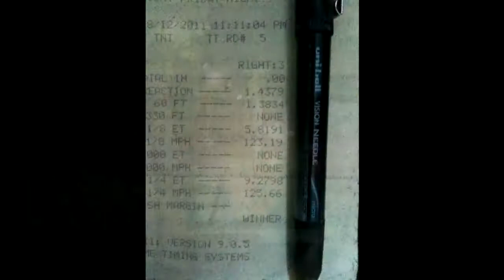Friday TNT little river dragway test passes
These are the 3 first full 1/8th mile passes I've made in my Newly completed Turbo Trans Am.. 1,200 flyhwheel Horsepower. 5.81 @ 123 MPH Still have to make some adjustments and put the coals to her!